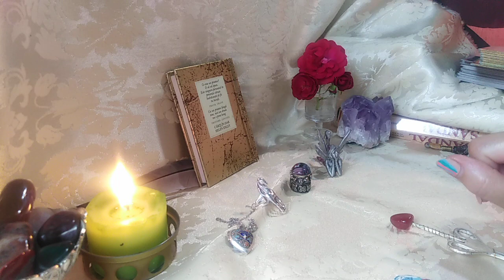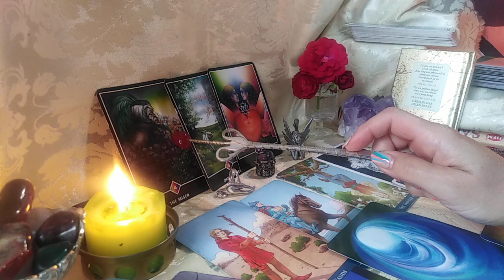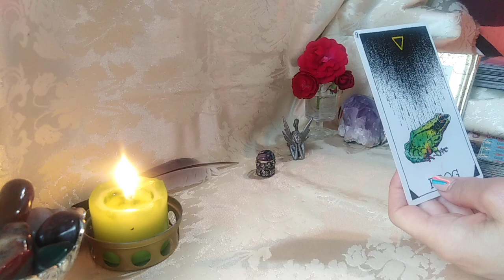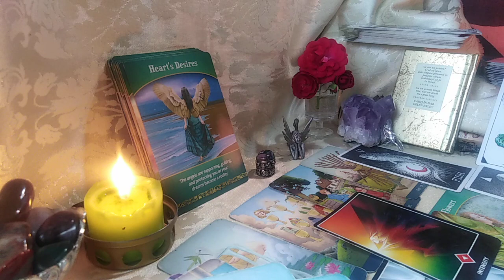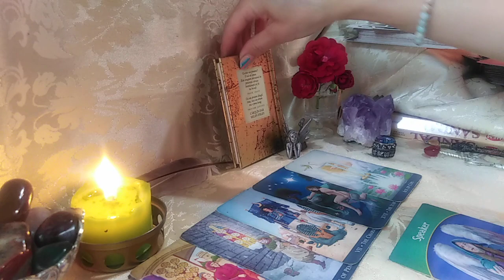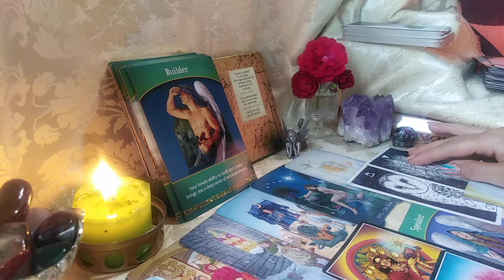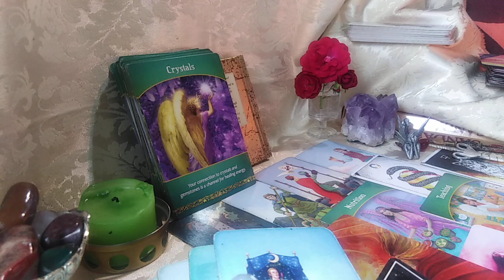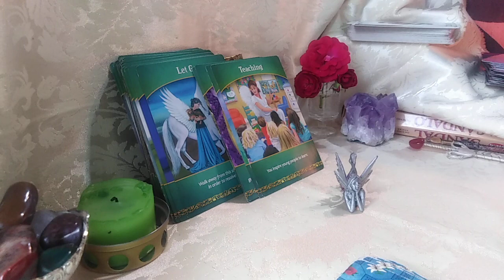MESAJ DE DRAGOSTE DE LA PERSOANA DRAGA - LA ALEGERE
INTRO + ALEGERI - 0:00
NR 1 - 02:44
NR 2 - 20:51
NR 3 - 38:55
NR 4 - 54:14
Va astept !
Multumesc.